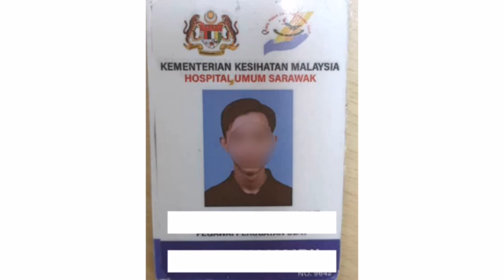REMAJA DIDAKWA DIMAHKAMAH MENYAMAR JADI DOCTOR DI PUSAT PEMBERIAN VAKSIN KUCHING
Seorang lelaki berusia 20 tahun dihadapkan ke mahkamah setelah didakwa menyamar sebagai seorang doktor di sebuah pusat pemberian vaksin (PPV) di Kuching, Sarawak.